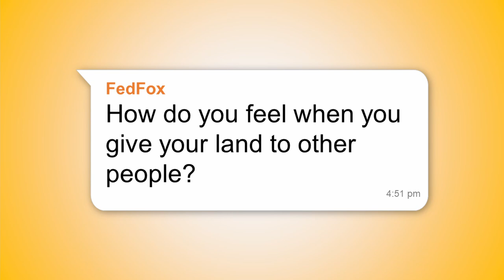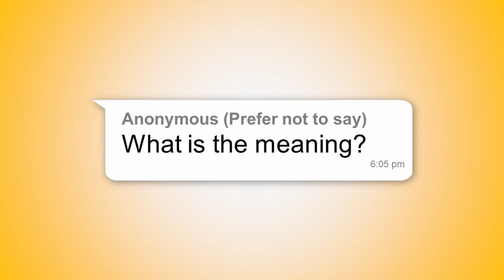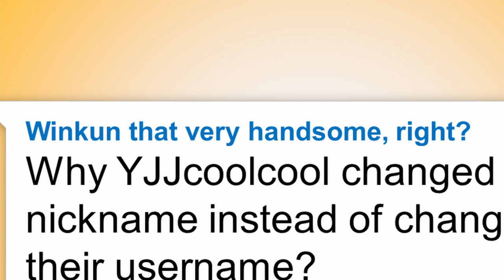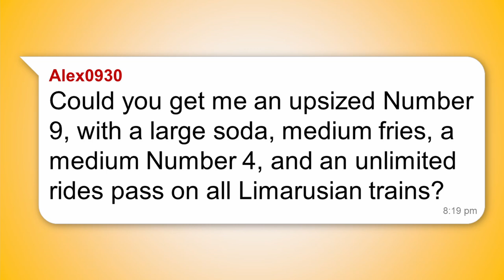Ask YJJ City | May 2021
Welcome back to another edition of Ask YJJ City!
Ask YJJ City is a video where we answer questions from our community.